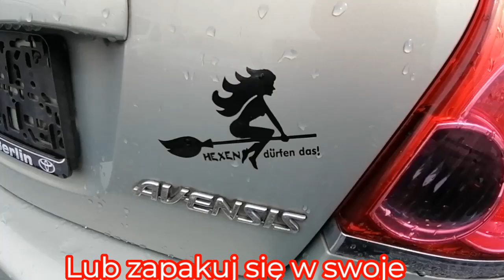Duzy Plac z Tanimi Autami..300 do 500 sztuk..Ale,Ale..Co Tam Dołożyli pod Koniec Filmiku???